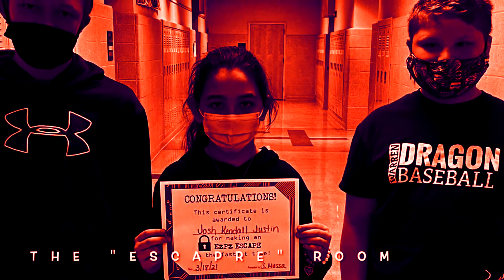Great Things are Happening at BWMS in R Major 2002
Credit to Beaty Warren Middle School
Credit to TheInfluencer for the music